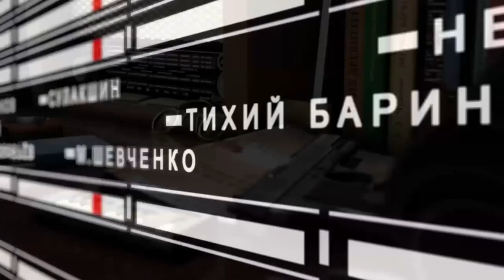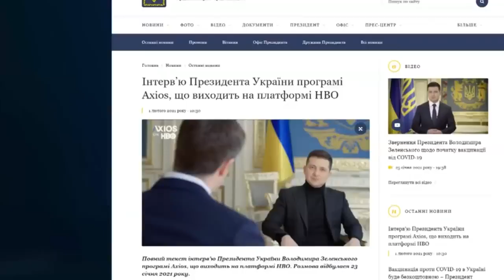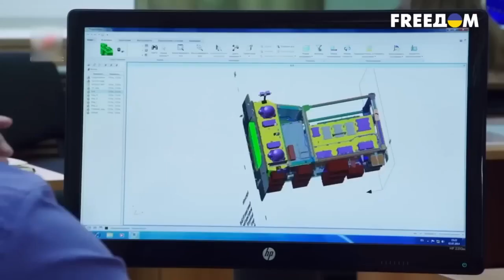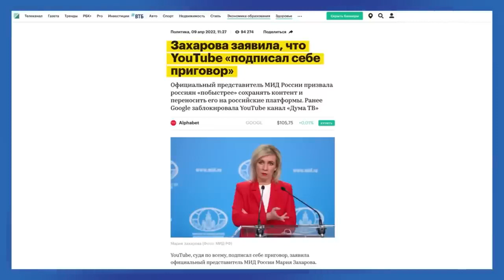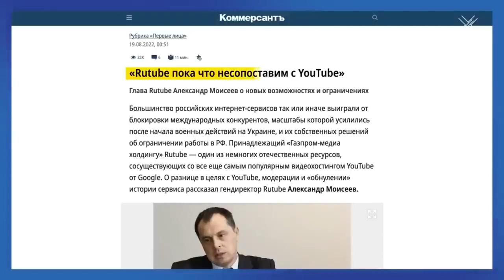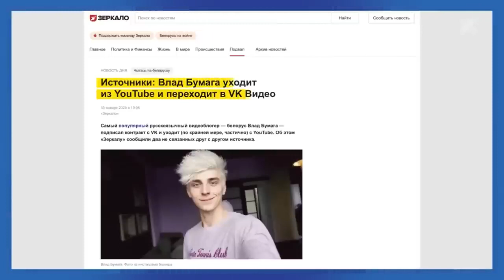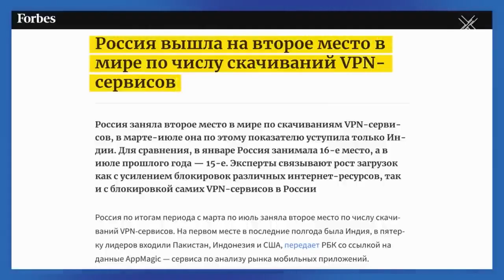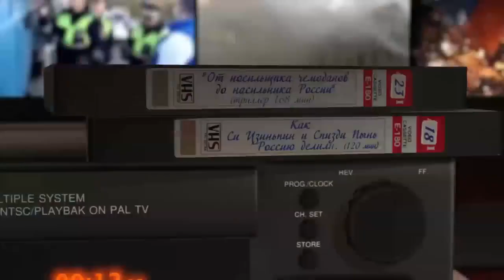Удар по оппозиции...Или уже контрольный выстрел?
Тинькофф: 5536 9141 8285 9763
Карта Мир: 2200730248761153